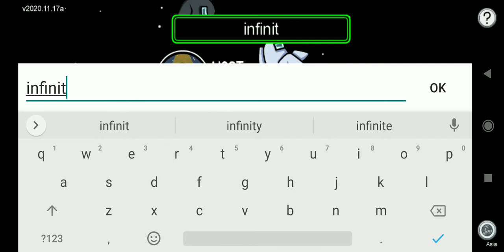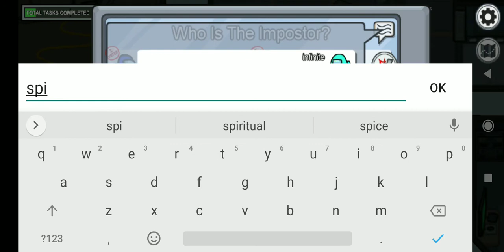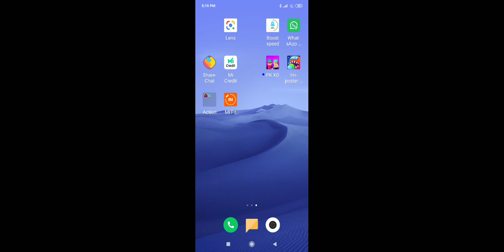playing stumble guys,among us,imposter solo kill